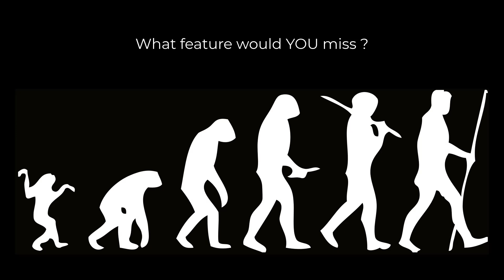Three things you will miss!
I should have guessed what would happen when I asked a *Partitioning* expert to name ONE thing they'd miss from the modern Oracle database? Of course they would SPLIT the answer into THREE chunks 🤣